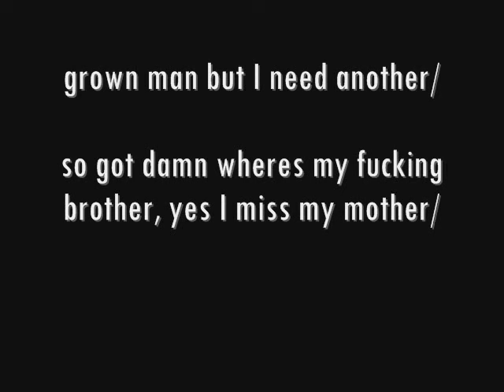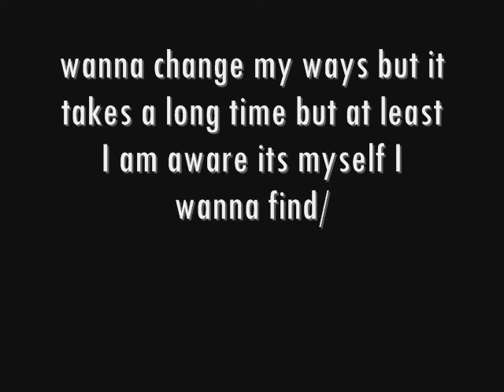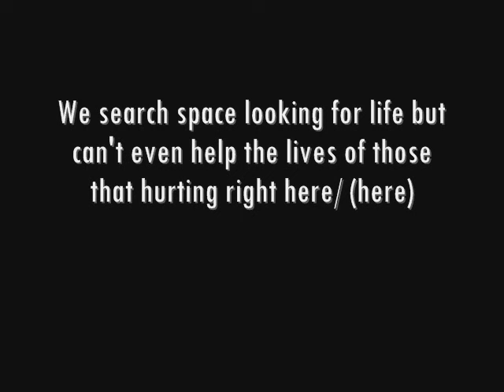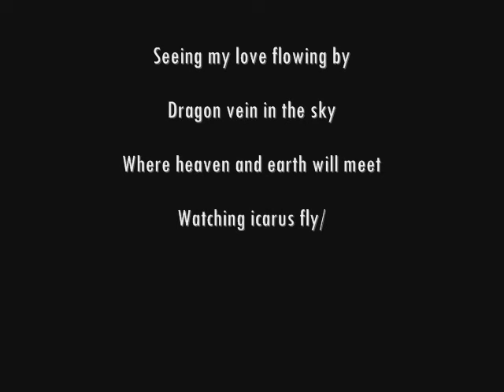Cise Star - Adrift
This is Cise Star's (from CYNE) Adrift, from his myspace. Tight song, produced by Sharpsound.

*~Lyrics~*
Sadly..

I never understood things around me/

Never understood the inner till the hour found me deeper till I'm drifting slowly/

My mind and soul are lonely tried to listen what the preacher told me/

Pour me a drink please/

Make it double sir, yes I'm gonna tip you well/

Where Heaven and earth, pleasure, hurt, and love meld/

Crazy talk? Nah nah this is a old religion

Fuck the plasma televsion

all I want is clearer vision/

yes I need somebody because the pain is open/

Pop only call when he need money chosen/

grown man but I need another/

so got damn wheres my fucking brother, yes I miss my mother/

this is a old religion

a deeper meaning and teaching/

my eyes are open thinking

the feeling is just believing/

adrift/

like my relationship with others/

never get it right I'm too selfish undercover/

wanna change my ways but it takes a long time but at least I am aware its myself I wanna find/

bring it to the upmost the strong will survive not the the strong in the arm but the strong of the mind/

treat you how i treat myself yeah I know the golden rule

but if I treat myself like shit/

 what am I to do to you/

Sitting by siddhartha by the edge of the river

Listening eagerly to the voices the tide will deliver/

Seeing my love flowing by

Dragon vein in the sky

Where heaven and earth will meet

Watching icarus fly/

cycle of events

Death and rebirth

yin and yang is circling verse

Born of dust return to the dirt

So What is it now

Yes the world suffused with sound

Tune the earth till utopia found

Fuck the pretense and fuck the fakeness

I see you like a ghost right through and changing faces/

Double speak all the time and your message ain't clear

The real reason that you talk ain't a blessing endeared

We search space looking for life but can't even help the lives of those that hurting right here/ (here)

So turn to soul searching

The inner universes

The span of god encompass the wonderful reverses

The hurt is urgent insurgents are sitting in ya churches

Emotional terrorists holding all the good for ransom/

Life is ugly so is death handsome?/

God is cruel so the fire burning

Is this the higher purpose?

I just can never get it

Self became religion

Wealth the circumcision

Greed the proposition

Watch it on television

Muslim vs the Christian

Fact and superstition

We Talk but never listen/

I like to think we human but Some of the things we doing/

In the name of higher

Power blood and fire

Watching icarus fly/

cycle of events

Death and rebirth